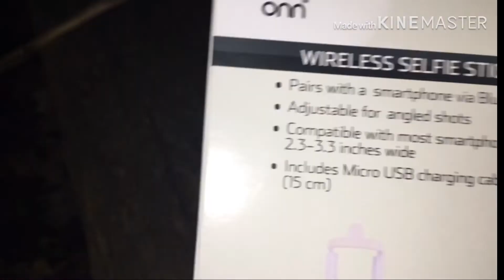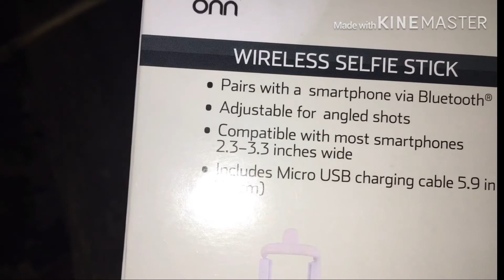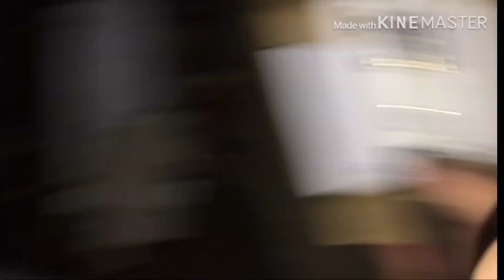SADLY CHRISTMAS THIS YEAR UPDATE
Flu season is here and hope everyone gets there flu shots before war comes. Hope everyone had a great Christmas.